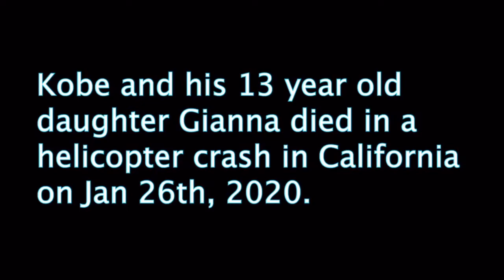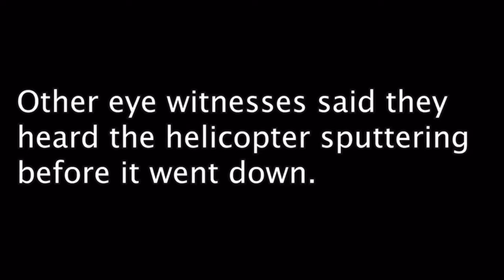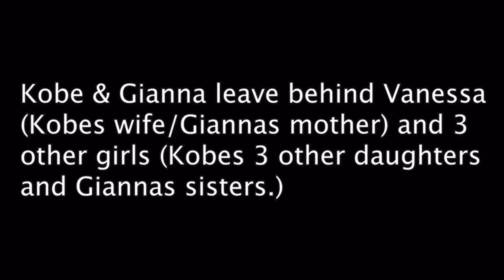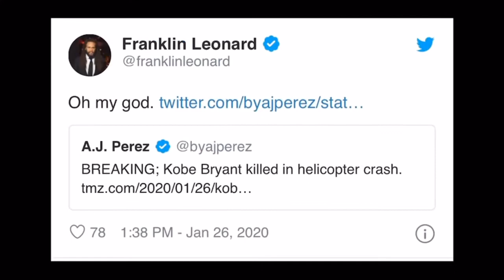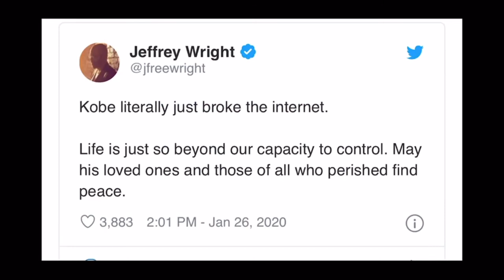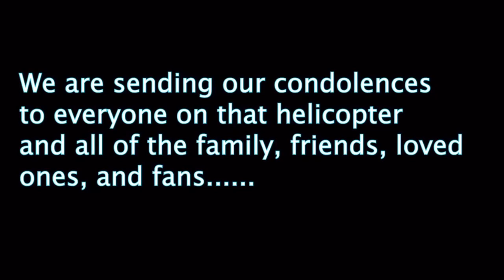RIP Kobe Bryant & Gianna Bryant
Los Angeles Lakers legendary Kobe Bryant and Gianna Bryant both died Sunday, January 26,2020 in a helicopter crash in Calabasas, California, at 41 years old and Gianna she was 13 years old that was his second-oldest daughter.
RIP Kobe Bryant & Gianna Never be Forgotten Rest In Piece